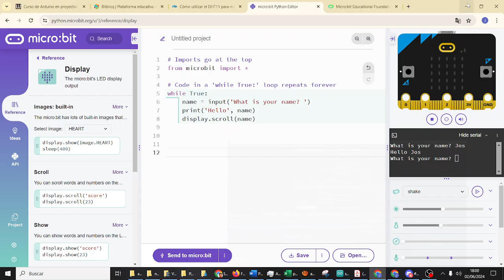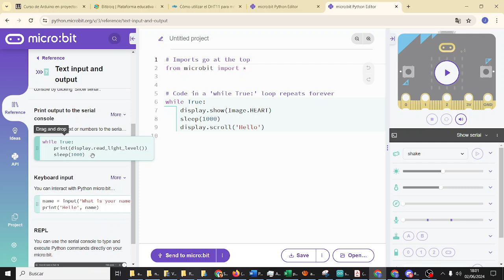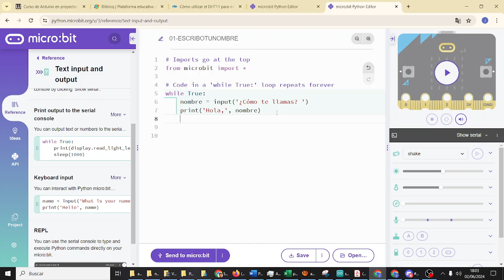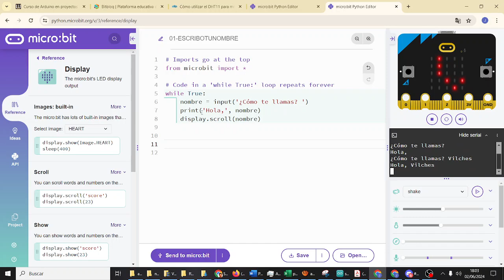micropython Input en puerto serie micro:bit CYR 3ESO IES Monterroso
micropython Input en puerto serie micro:bit Computación y Robótica 3ESO IES Monterroso